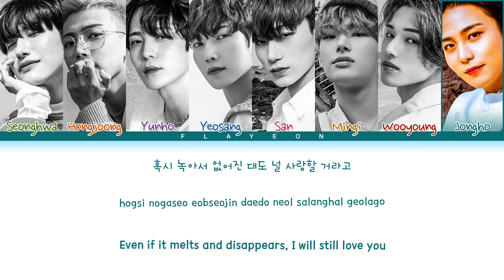ATEEZ (에이티즈)- White Love (여름날의 겨울동화)-[ColorCoded/Han/Rom/Eng/가사Lyrics]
All Rights Administered To KQ ENTERTAINMENT

Artist: ATEEZ (에이티즈)
Song: White Love (여름날의 겨울동화)
Album: Season Songs
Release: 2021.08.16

-I don't owned the pictures and music-

ateez comeback
ateez music video
Flayeon